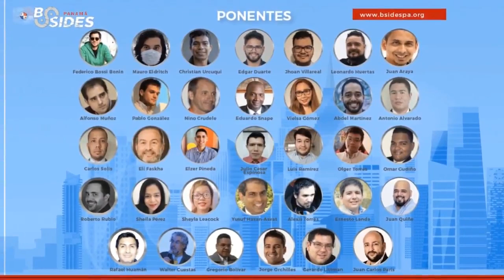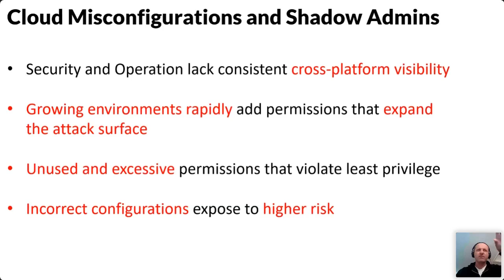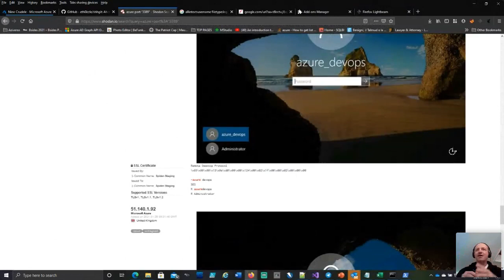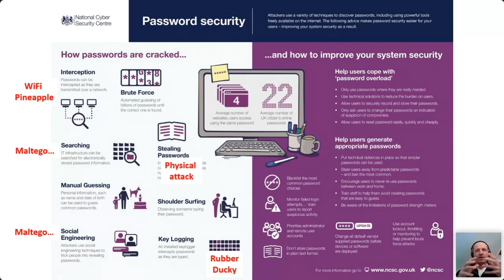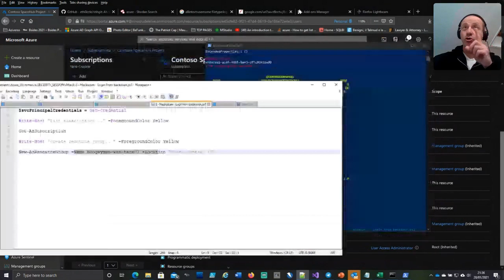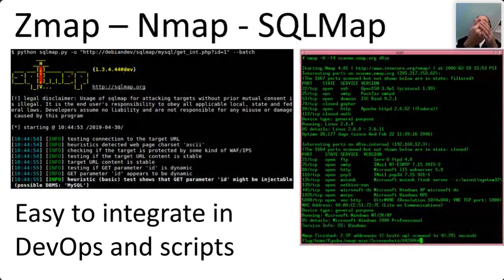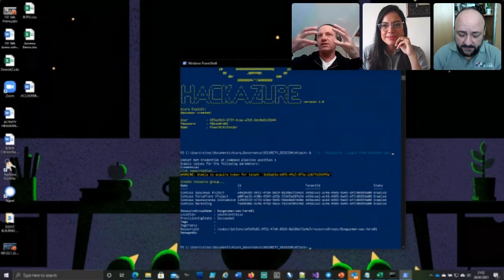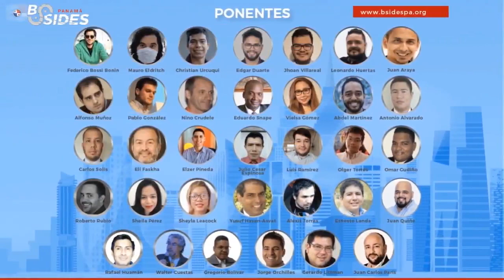Deep Azure, Cloud vs Hackers, no holds barred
In This Session We Will Examine The Most Effective And Dangerous Attacks To The Cloud, Infrastructures, Source Code, Scripts, Protocols, Configurations And More, No Holds Barred. We Will See How A Hacker Thinks, Creates His Attacks And How He Performs Them. For Each Attack We Will See The Best Defense And The Prevention. A Practical Session Full Of Invaluable Information For Every Corporate Asset And Professional.

Expositor: Nino Crudele